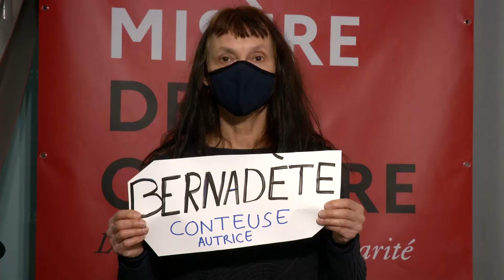Message au député Stéphane Buchou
Collectif des occupant.e.s du GRAND R
La Roche-sur-Yon